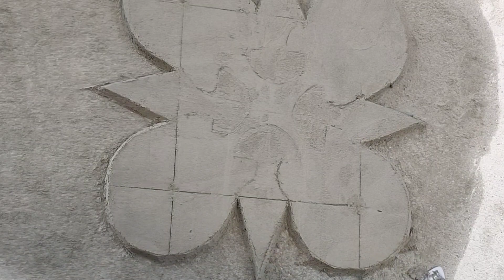how do you easy super flower concrete plaster design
how do you easy super flower background design